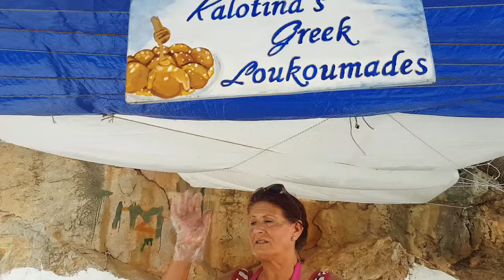ANTALYA'DAN YUNAN ADALARINA-2019-NO.6- DORİS KALYMNOS ADASINDA - DRONE -YELKENLİ VE MOTORLU ÇİFT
6.Bölümde Oniki adaların (Dodekanese) sünger adası Kelemez (Kalymnos) 'i geziyoruz. Kalimnos hemen Turgutreis'in karşısında bulunuyor. Hem tekneyle hem de kiraladığımız motorla adayı karış karış gezdik ve gidilesi bir ada olarak işaretledik.Drone çekimlerimiz de videoya ayrı bir tat kattı.Süngerciliğin yanısıra ada kaya tırmanışı ile de popüler. Bizim ziyaret ettiğimiz 17. Yunan adası oldu Kalimnos, bence vakit geçirilebilecek, sakin, görülesi bir ada. St Sava Katedraline çıkıp ana limana bakmayı unutmayın.

Part 6 of our vlog includes the sightseeing around the island of Kalymnos, Greece by our boat and a scooter rented. Kalymnos is one of the Dodekanesos islands nearby Turgutreis , Turkey. The island is famous for sponge harvesting and rock climbing facilities.

Bu seyahat vlog bölümlerimizde Yelkenlimiz Doris ile Antalya-Yunanistan Patmos arasında 1 aylık seyahatimizi sizlerle paylaşıyoruz. Yelkenlimiz Doris 8 metre boyunda hareketli salmalı, kıçtan takma motorlu Amerikan malı bir Macgregor26x yelkenli. Teknemizle yaklaşık olarak 6 yıldır denizlerdeyiz. Bu maceralarımızı sizlerle buluşturmak ise bizim için büyük bir keyif oluyor.